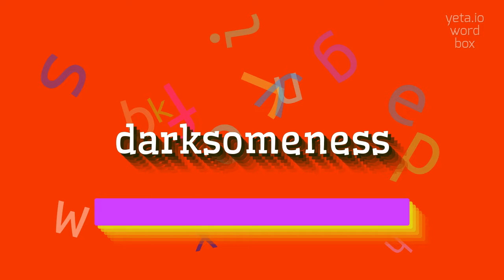How to say "darksomeness"! (High Quality Voices)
Watch in this video how to say and pronounce "darksomeness"!